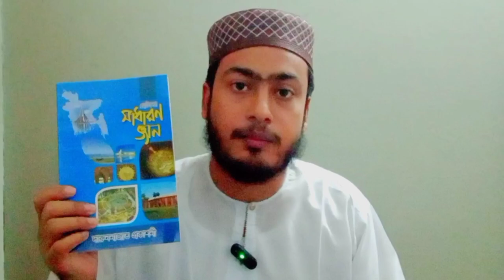প্রশ্ন-উত্তর পর্ব Darunnazat kamil Madrasah ➡️ মহিলা শাখা ➡️ হিফজ বিভাগ ➡️ নূরানী ➡️ শিশু শাখা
দারুননাজাত সিদ্দিকিয়া কামিল মাদ্রাসা সম্পর্কে অনেকগুলো গুরুত্বপূর্ণ কমেন্টের উত্তর। অনেক অজানা বিষয় সম্পর্কে বিস্তারিত তথ্য সহকারে আজকের এই ভিডিও।

📞📲দারুননাজাত মাদ্রাসা অফিসের নাম্বার। 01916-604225

📞📞প্রয়োজনে।

Darunnazat and Sarsina House YouTube channel এবং Facebook page এর পক্ষ থেকে জানাই অনেক অনেক শুভেচ্ছা।
জানুয়ারী ২০২২ চলতি বছরের শুরুতে দারুননাজাত সিদ্দিকিয়া কামিল মাদ্রাসা সম্পর্কে বিস্তারিত তথ্য সহকারে একটি ভিডিও দিয়েছিলাম।
ভিডিওটির মূল বিষয় মাদ্রাসাটির A to Z বিস্তারিত তথ্য থাকলেও অনেকেরই অনেক কিছু অজানা রয়ে গেছে আর সেসকল অজানা বিষয় তারা আমাদের কাছে কমেন্ট  ম্যাসেজ এবং ফোন কলের মাধ্যমে জানতে চেয়েছেন  আজকের ভিডিওটিতে সেসকল অজানা বিষয়ে সম্পূর্ণ আলোচনা নিয়ে আপনাদের সাথে আছি আমি M Abdur Rahim
যারা আমার প্রথম ভিডিওটি দেখেননি তারা ডেসক্রিপশনের উপরের দিকে লিঙ্ক দেয়া আছে সেখান থেকে চাইলে দেখে নিতে পারেন দারুননাজাত মাদ্রাসা সম্পর্কে A TO Z বিস্তারিত তথ্য।